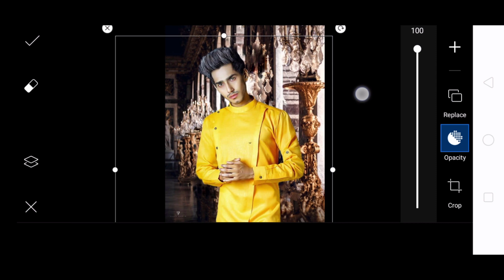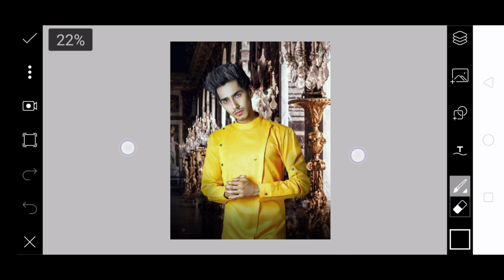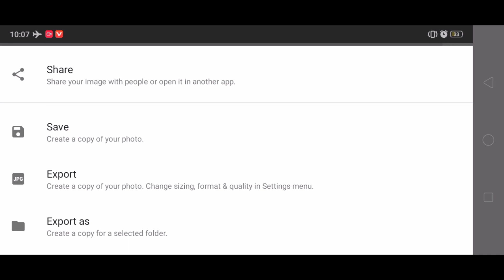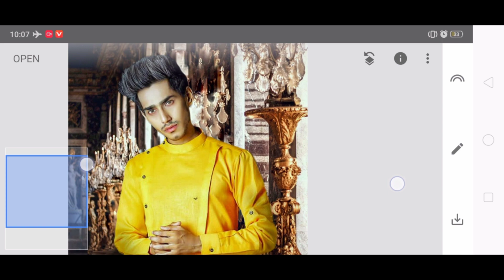Vijay Mahar Ed Mubarak Photo Editing Tutorial || Vijay Mahar New Photo Editing Tutorial Mak Editing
Hi friend I am Aashish Aryan welcome to All Editor Aashish 67 YouTube channel